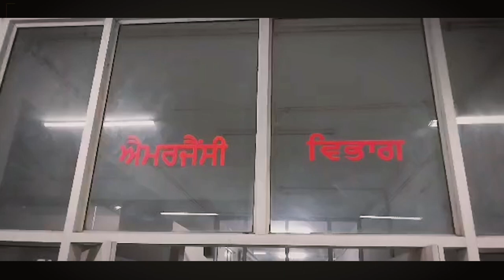ਸਤਲੁਜ ਦਰਿਆ ਵਿਚ ਰੁੜ੍ਹਨ ਕਰਕੇ ਇਕ ਨੌਜਵਾਨ ਦੀ ਮੌ+ਤ, ਜਲਾਲਾਬਾਦ ਦੇ ਇਕ ਪਿੰਡ ਦਾ ਰਹਿਣ ਵਾਲਾ ਸੀ ਮ੍ਰਿਤਕ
ਸਤਲੁਜ ਦਰਿਆ ਵਿਚ ਰੁੜ੍ਹਨ ਕਰਕੇ ਇਕ ਨੌਜਵਾਨ ਦੀ ਮੌ+ਤ,

ਜਲਾਲਾਬਾਦ ਦੇ ਇਕ ਪਿੰਡ ਦਾ ਰਹਿਣ ਵਾਲਾ ਸੀ 35 ਸਾਲਾਂ ਦਾ ਮ੍ਰਿਤਕ | Punjab News TV